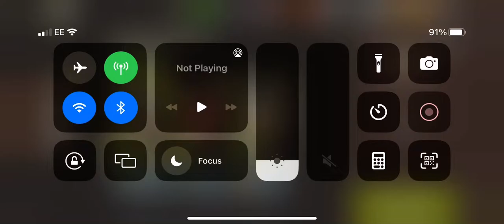Alexandria nights lvl 40